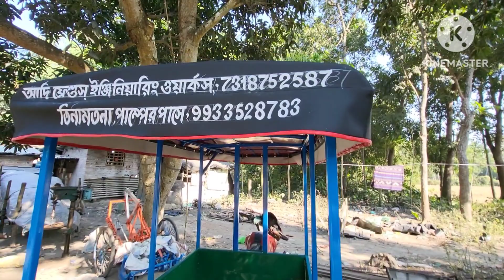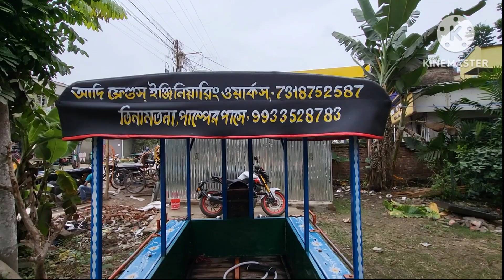haw to repair battery rickshaw /Battery thela/Battery Cycle/Bike thela#electricbike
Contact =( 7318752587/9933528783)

New Battery E Rickshaw /Electric Bike /Electric Cycle

E Rickshaw   New ( Battery ) Available
E bike          New ( Battery  ) Available
E Cycle      New  ( Battery  ) Available

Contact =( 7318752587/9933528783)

How To Make Battery E Rickshaw/Battery thela/Battery Cycle/EBike